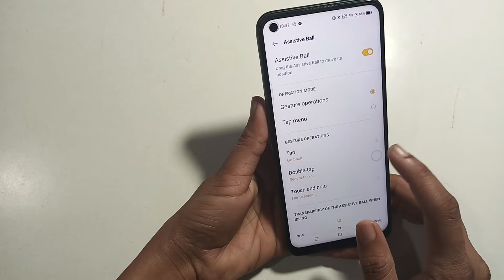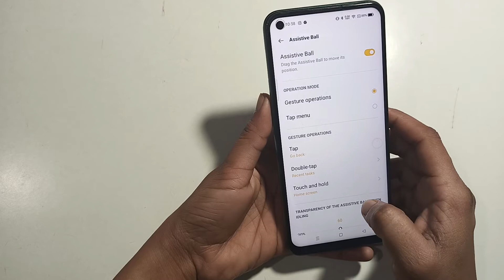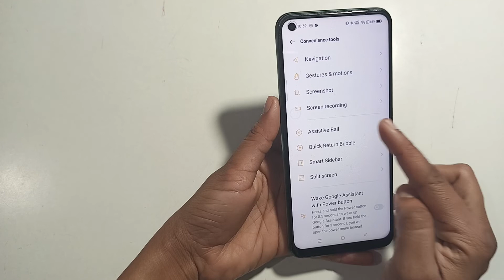Realme 9 5G | how to assistive ball kya hai aur kaise use Karen |assistive ball use kaise kare